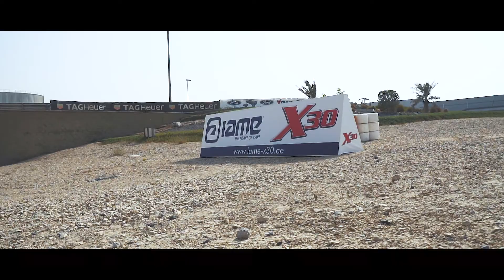Round 1 Getting Closer Sept. 2017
Round 1 Getting Closer

X30 Challenge Emirates
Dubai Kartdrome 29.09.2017